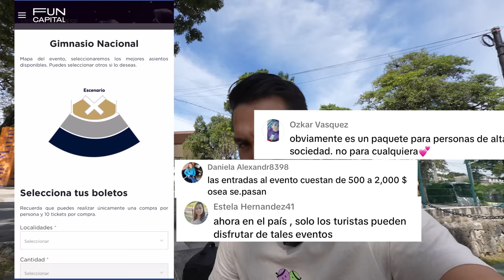¡AQUÍ será MISS UNIVERSO El Salvador! 🇸🇻😱 ¡$2,000 para verlo!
Hoy nos fuimos a ver dónde será Miss Universo El Salvador 2023. Este lugar conocido actualmente como Arena Adolfo Pineda o Gimnasia nacional Adolfo Pineda será el lugar asignado para llevarse acabo el evento de Miss Universo 2023. Tanto como el evento preliminar de Miss Universo El Salvador, el evento de show de trajes típicos y la gran gala final de Miss Universo El Salvador serán acá. ¿Cuánto vale ver Miss Universe El Salvador? ¿Adonde ver Miss Universo El Salvador? Todas estas noticias de Miss Universo y más de El Salvador te lo contamos acá.